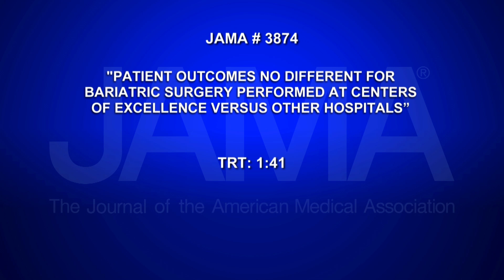PATIENT OUTCOMES FOR BARIATRIC SURGERY PERFORMED AT CENTERS OF EXCELLENCE VS OTHER HOSPITALS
Just this month, the Centers for Medicare and Medicaid Services has re-opened a discussion concerning its 2006 decision to only cover weight loss surgery performed at centers of excellence. This decision was prompted after concerns about care patients received before, during and after the surgery. A new study examined outcomes of bariatric procedures before and after this policy was implemented. Catherine Dolf explains in this week's JAMA Report.